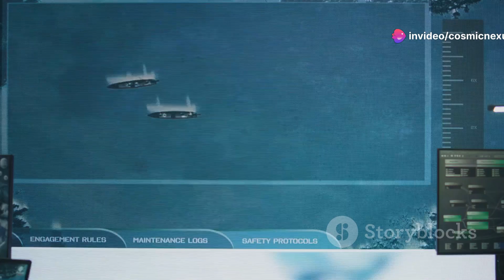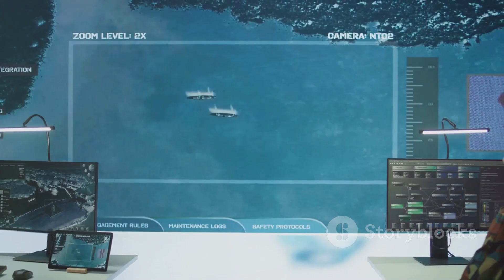"Inside the Epic Defense Tactics of US Aircraft Carriers When Trapped!"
The US aircraft carriers are marvels of naval engineering and strategy, often described as floating fortresses. When surrounded by potential threats, these carriers deploy an intricate web of defensive systems to ensure their safety. From advanced radar and missile defense systems like the Aegis Combat System to close-in weapon systems (CIWS) capable of neutralizing incoming projectiles, every aspect of their defense is meticulously designed. Additionally, they are protected by a carrier strike group, consisting of destroyers, cruisers, and submarines that create a layered shield against air, surface, and underwater threats. The seamless coordination between technology, tactical strategy, and highly trained personnel ensures that these giants remain virtually impenetrable even in hostile environments.